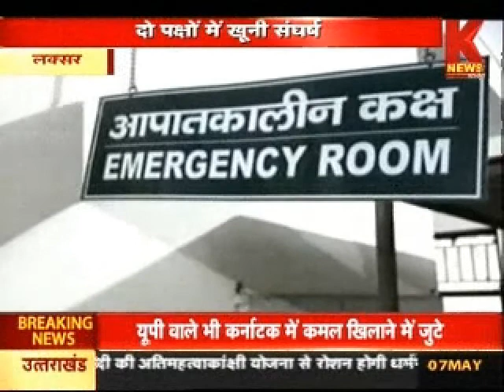चुनावी रंजिश को लेकर हुआ विवाद | KNEWS